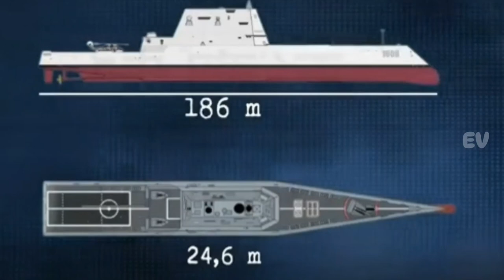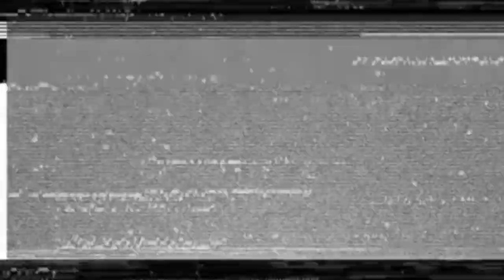melihat kehebatan kapal perusak siluman tercanggih milik amerika uss zumwalt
usszumwalt,zumwaltclass,stealthship,navalinnovation,advancedwarship